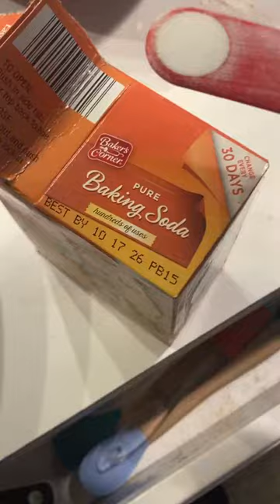Feast Of Ideas Tour 2 Week 14 Pineapple Muffins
Our recipe this week is Pineapple Muffins.